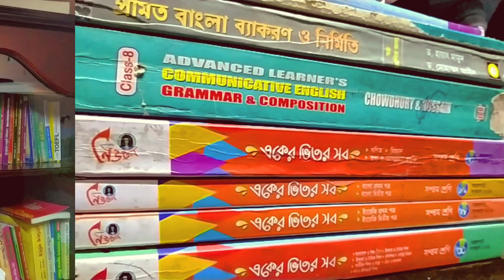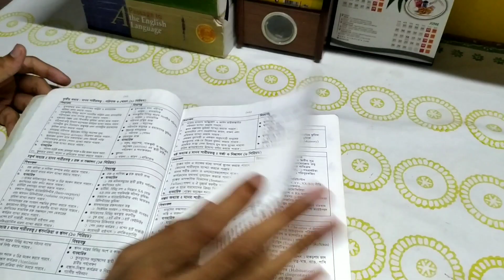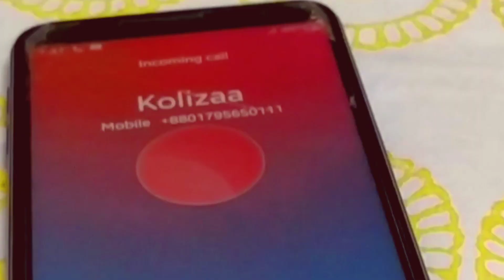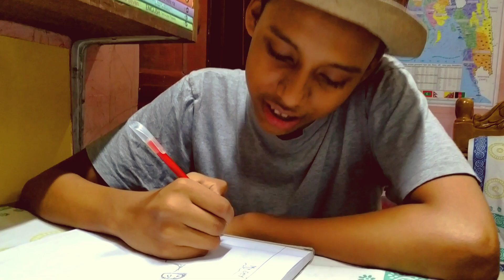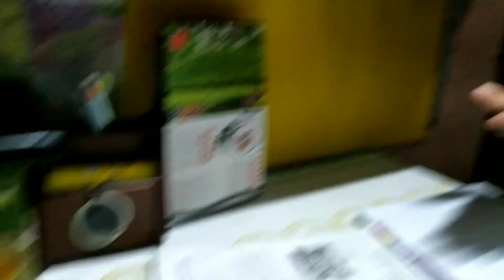Quarantine With Private Tutor -Episode 1 |Fardin islam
আসসালামুআলাইকুম সবাইকে আশা করি সবাই ভালো আছেন। আজকের এই ভিডিওতে যা কিছু দেখানো হয়েছে সবকিছুই মজা করে। কেউ কোনো ব্যাপার কে সিরিয়াসলি নিবেন না। এই কোয়ারেন্টাইন এ নতুন কিছু একটা করার চেষ্টা করছিলাম। আশাকরি আজকের ভিডিওটা দেখে ভাল লাগবে আপনাদের সবার সবার।এই ভিডিওতে যে দুইজনের ক্যারেক্টার দেখা যাচ্ছে আমরা কেউই প্রফেশনাল নই,যদি ভিডিওর মধ্যে কোন ধরনের ভুল ত্রুটি থেকে থাকে অবশ্যই ক্ষমার দৃষ্টিতে দেখবেন।
Translate 📍

Assalamualaikum I hope everyone is well❤️📍 Everything that is shown in today's video is fun.😂 No one should take anything seriously. I was trying to do something new in this quarantine.😟😇 Hope you all enjoy watching today's video. Neither of the two characters in this video are professional, if there is any kind of mistake in the video, you must forgive.🙏🙏

Key Words---